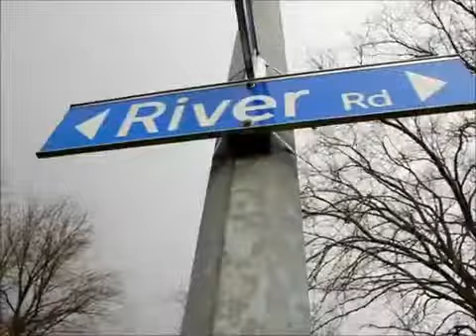RR dental centre website promo